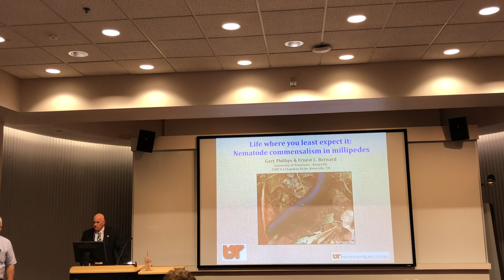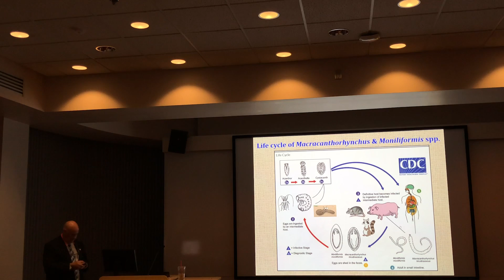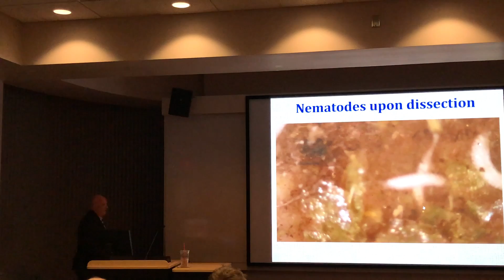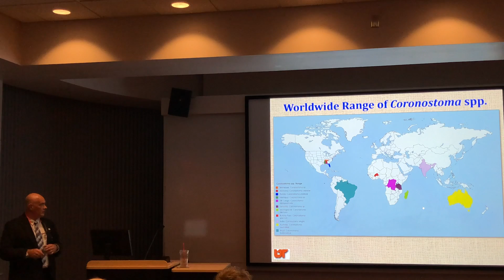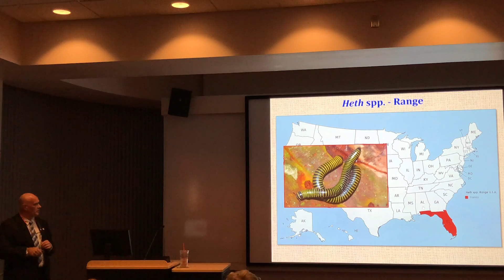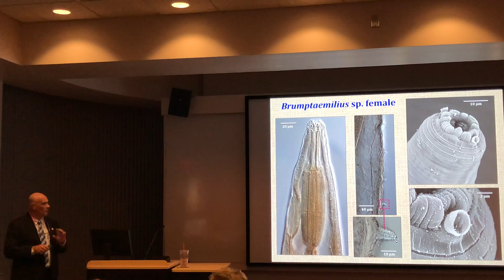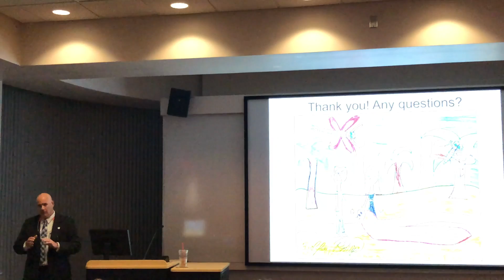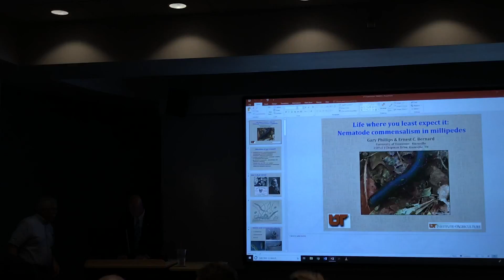02 seminar ppws, Life where you least expect it: Nematode parasitism in millipedes.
Life where you least expect it: Nematode parasitism in millipedes.

Demonstrating that nematodes can be useful learning tools for understanding the biodiversity of soil dwelling nematodes, Dr. Gary Phillips research has discovered nematodes where you least expect them. During four years of re-I search, 60,000+ nematodes were dissected from the gastrointestinal (GI) tract of 900 millipedes spanning 47 species in Rhigonematida and Oxyuridomorpha. Conmostoma spp., Stantoractomn slidleys• lltdasoroma spp., and Ilalt pitruis are some of the 20+ new taxa that have been discovered from temperate North American millipedes. In addition to direct ecological competition, these results suggest that introduced millipedes may be a threat to native species because of their harmful intestinal nematode fauna. The highlights of his research are superb illustrations, especially from the scanning electron microscope, and a detailed molecular analysis of a diverse group of nematodes that remains largely unknown, even to nematologists. Gary Phillips has won several competitions including the prestigious annual competition presented by the N.A. Cobb Foundation of the Society of Nematologists entitled the "John Webster Outstanding Student Award.